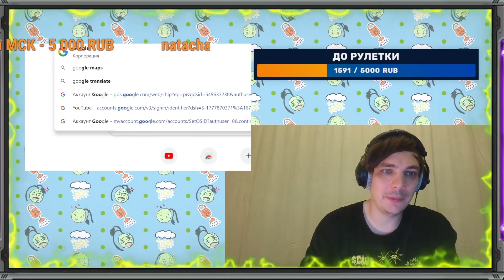СЛАВА КПСС РЕАКЦИЯ НА ИНТЕРВЬЮ ДУДЯ